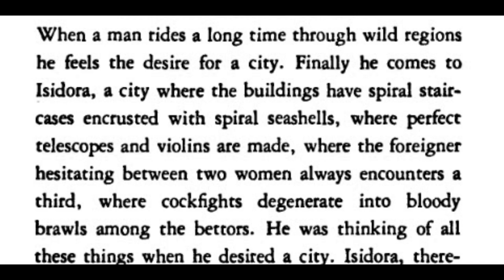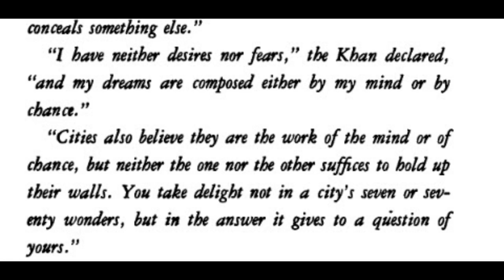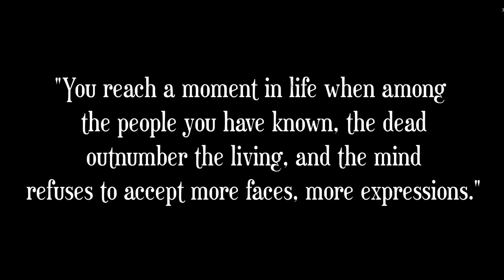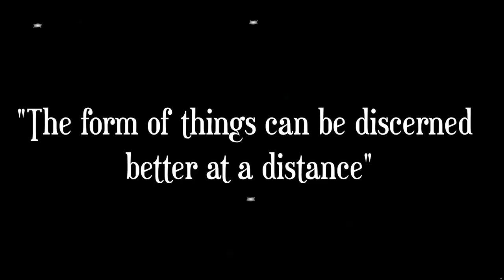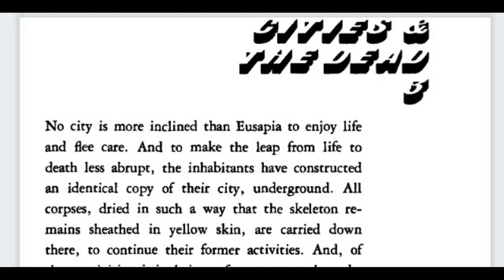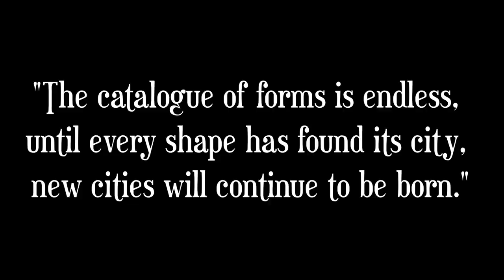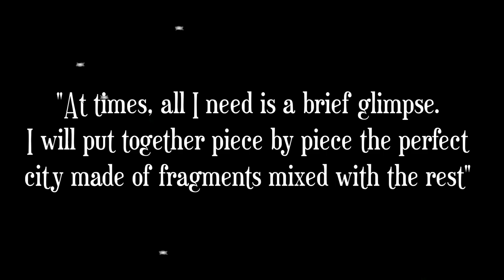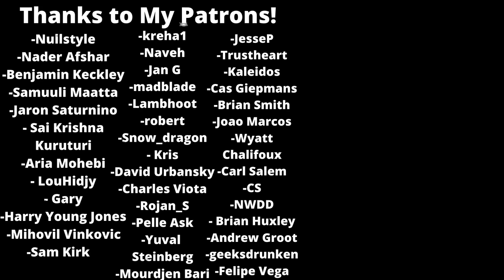The Haunting Beauty of Cities in Games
We meticulously design cities in games, often for the purposes of entertainment. However, there is a beauty to these digital reconstructions that is both immersive and haunting, something that speaks to our relationship to cities even in the real world.

Sources

- Invisible Cities , Italo Calvino

- Scale , Geoffrey West

- Ideology and the Virtual City , Jon Bailes

Additional Footage